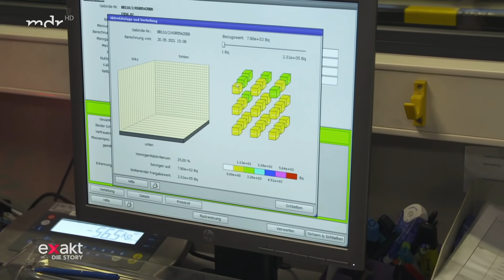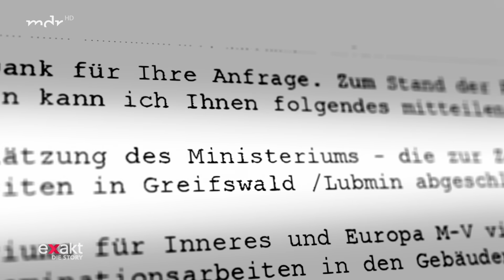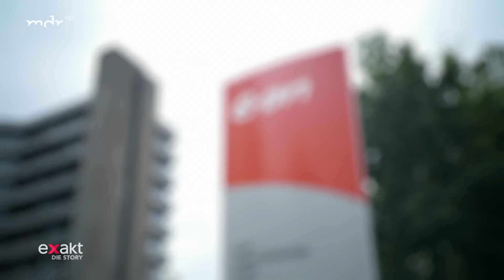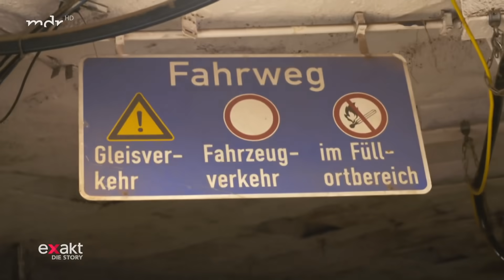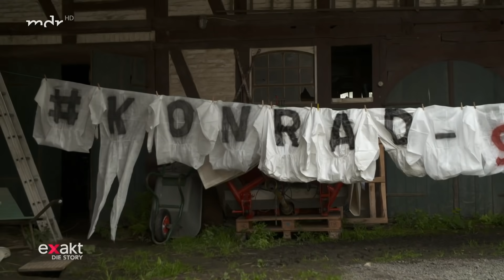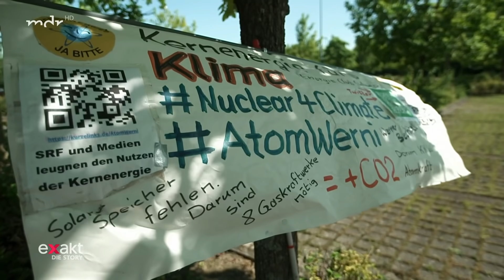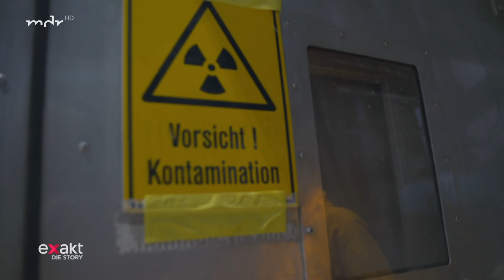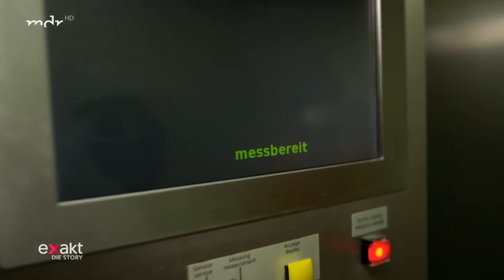Strahlendes Milliardengrab - Warum uns die Atomkraft in der Klimakrise nicht hilft | Doku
Nächstes Jahr geht das letzte deutsche Atomkraftwerk vom Netz. Doch damit ist das Thema noch längst nicht vom Tisch. Exakt – die Story zeigt, wie viel länger uns die jahrzehntelange atomare Stromerzeugung noch belasten wird. Viel länger, als wir bisher wussten. Es entstehen weitere immense Kosten, die kommende Generationen belasten - ein Milliardengrab.

Auch die zeitlichen Dimensionen sind riesig: Die Dekontaminationsarbeiten im ehemaligen AKW Greifswald/Lubmin werden noch bis Mitte der 2060er Jahre andauern. Weitere 40 Jahre also. Das räumt die Pressesprecherin des Entsorgungsunternehmens ein. Die Rückbauarbeiten dauern bisher schon 26 Jahre. Geschätzte Kosten: 6,4 Milliarden Euro. Vor 10 Jahren wurde die Hälfte veranschlagt.

Während Greifswald/Lubmin auf Kosten des Steuerzahlers zurückgebaut wird, sollen in Westdeutschland die Betreiber den Rückbau finanzieren. Geht ein Konzern pleite, fällt die Finanzierung auf die Steuerzahler zurück. Aus den Kosten der Endlagerung haben sich die Konzerne jedoch freigekauft: Ein Fonds von 24 Milliarden steht bereit. Wird das reichen? Fachleute bezweifeln das.

Das erste nach Atomrecht genehmigte Endlager, der Schacht Konrad, zeigt schon, dass auch dort die Kosten explodieren: Waren es ursprünglich 900 Millionen sind es nun mehr als vier Milliarden. Ein breites Bündnis von Gegnern vor Ort will die Einlagerung noch verhindern.

Andere Gruppen wollen die bestehenden Kernkraftwerke weiterbetreiben. Der Verein Nuclearia demonstriert regelmäßig vor den noch laufenden AKW. Ihr Argument: Nur so können wir die Klimaziele erreichen, da Kernkraftwerke fast Co2-frei Strom erzeugen. Die AfD ist die einzige Partei, die im Bundestagswahlkampf den Weiterbetrieb propagiert. Ihr energiepolitischer Sprecher Karsten Hilse sagt in Exakt – die Story, dass es die „billigste Art der Stromgewinnung“ sei.